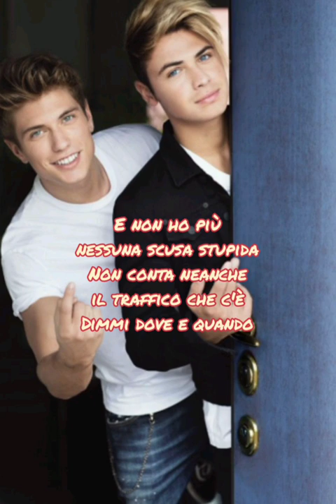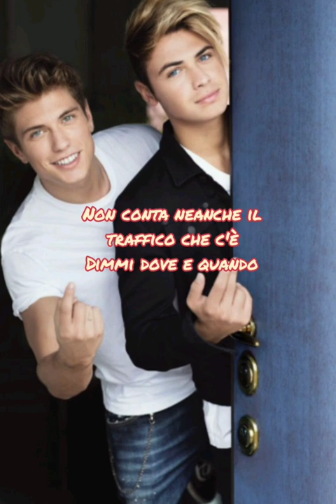Benji & Fede - Dove e Quando (Testo)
Benji & Fede🌪️🌪️🌪️🌪️🌪️🌪️🌪️🌪️🌪️🌪️🌪️🌪️